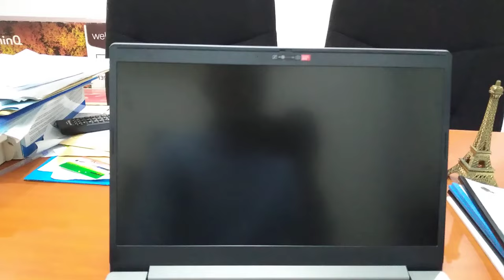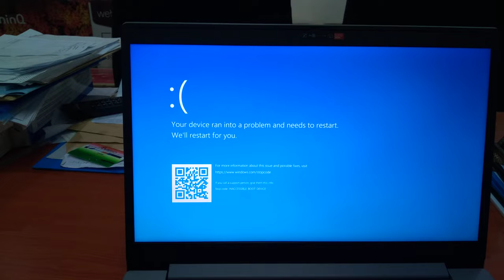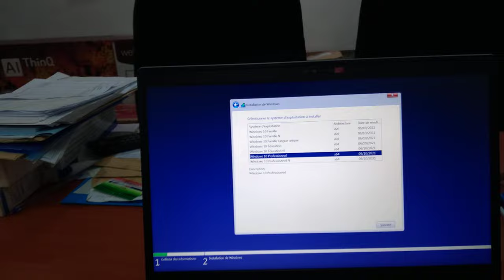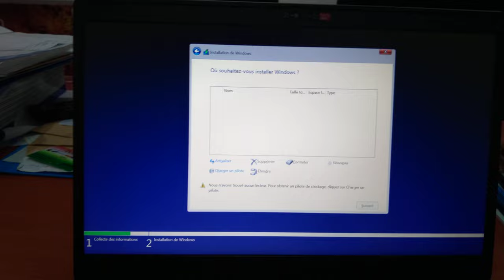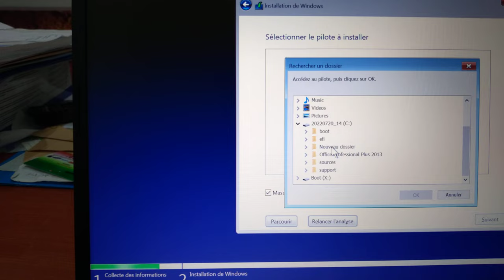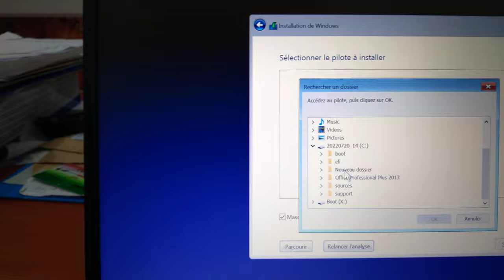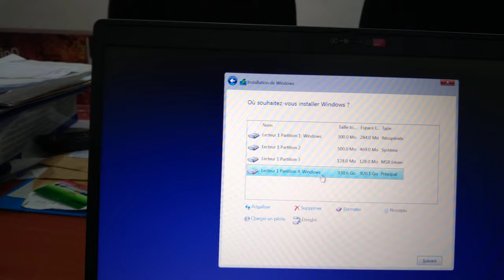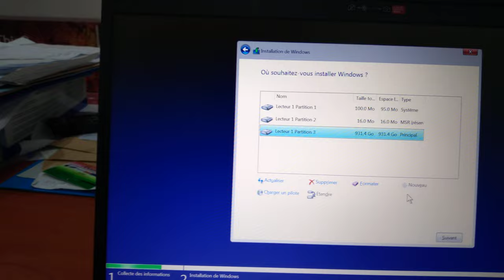INSTALLER WINDOWS 10, 11 LORSQUE LE DISQUE DUR EST INTROUVABLE,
INSTALL WINDOWS 10, 11 WHEN THE HARD DRIVE IS NOT FOUND
J'ai fais cette vidéo pour toute personne qui installe Windows 11 ou 10 et n'arrive pas à voir le disque dur.
pour le pilote proposé dans la vidéo :
Vérifiez dans les commentaires
ou
écrivez moi dans ma boîte email
PILOTE WINDOWS